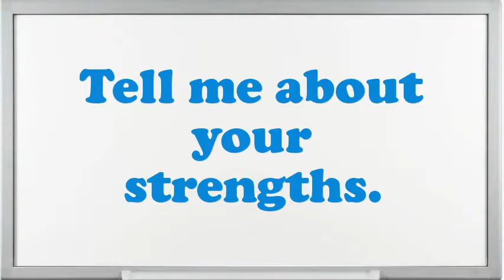Prop Maker interview questions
Interview Questions for Prop Maker.How prolonged do you plan to stay at company if offered the Prop Maker position?What extreme challenges presently do you think an Prop Maker is facing?What was the critical condition you have experience as an Prop Maker?What steps do you follow to study a problem before making a decision?What was the most complex assignment you have had?